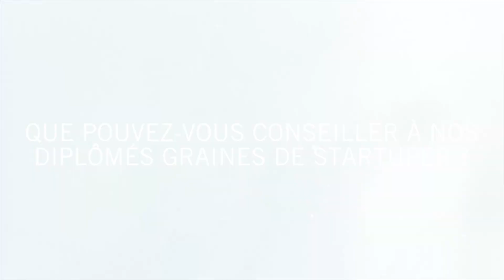Loup GRENIER Maestro Corporation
Cérémonie de remises des diplômes de Masters 2019 // Témoignages d'alumni

Loup GRENIER -  Fondateur MAESTRO CORPORATION